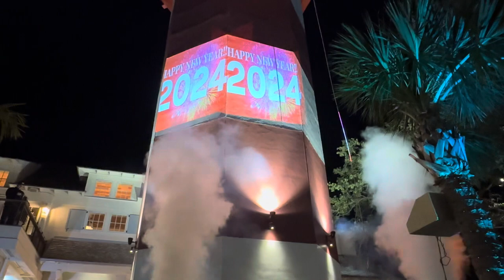Happy New Year 2024 Countdown - Hilton Head Realtor Elise Witman